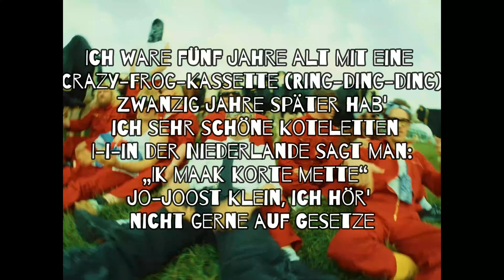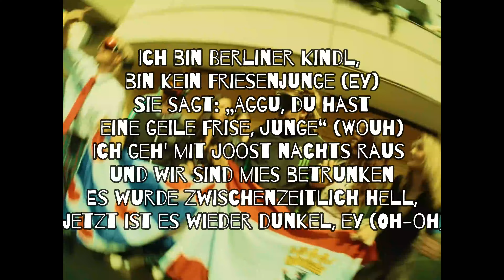Friesenjung Lyrics Ski Aggu, Joost & Otto Waalkes